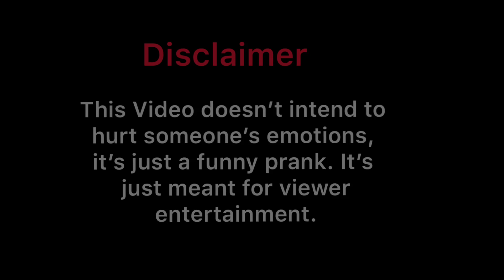Prank On My Little Cousin Sister Gone Wrong 😱 | Funny Prank on 6 year old little girl🤫 *Hilarious*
Hi guys ! Welcome back to my channel, today , for the first time i am doing a prank , that to on my little 6 years old cousin sister , that her favourite celebrity is no more, it was really fun doing it, just hope you people will like it.

Camera Used ,Mobile phone Camera : Apple iPhone 8 (128GB) - Gold

Vlogging Gear:Marklif Gorilla Tripod/Mini Tripod 13 inch for Mobile Phone with Holder for Mobile, Flexible Gorilla Stand for DSLR & Action Cameras

Tripod - Photron Tripod Stedy 400 with 4.5 Feet Pan Head + Carry Case